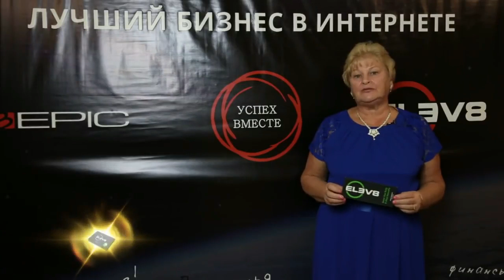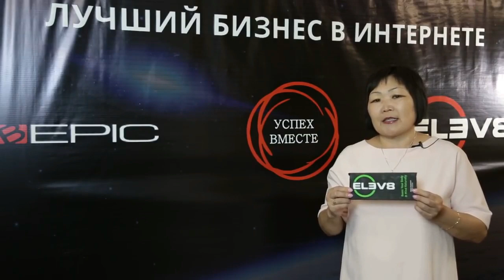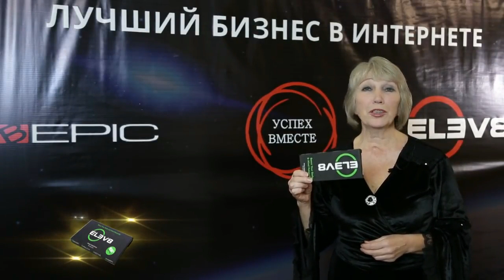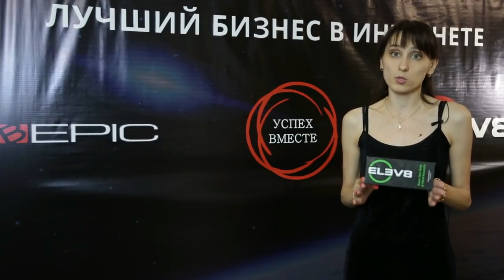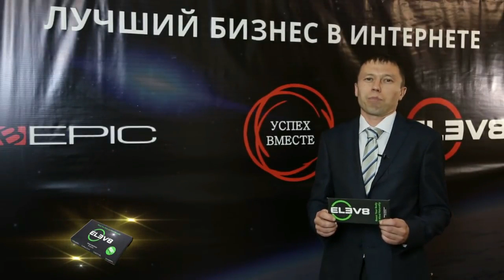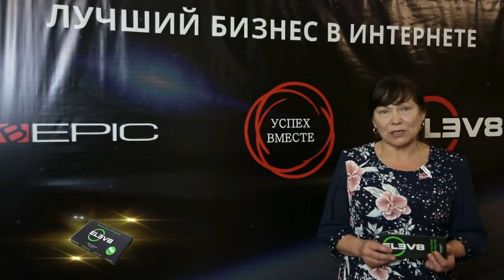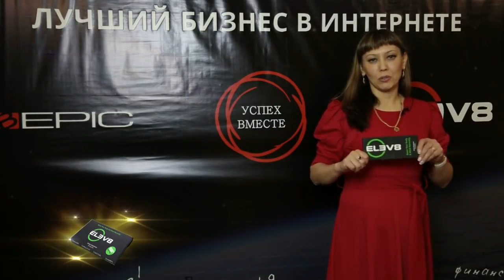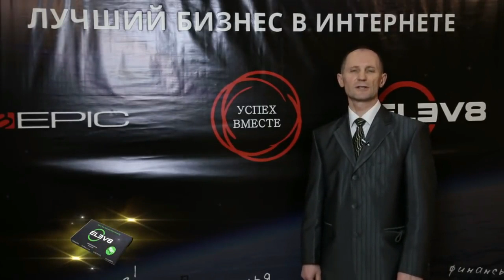Астана Что люди говорят о bepic и elev8 Здоровое Питание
Бизнес-сайт от Академии Успех Вместе Что люди говорят о bepic и elev8 Люди, которые прошли обучение, уже зарабатывают! Компания BEPIC продукты ELEV8 и ACCELER8* -- Умная еда ХХI века! И никакой фантастики – ознакомьтесь состав продукта: Результаты просто шок! С таким продуктом легко делать бизнес! Заказывай чудо-продукт! Начни бизнес сейчас
9 ВИДОВ ЗАРАБОТКА 80% ВЫПЛАЧИВАЕТ В СЕТЬ! 270 СТРАН ОТКРЫТО! ОДНОВРЕМЕННО САМЫЙ ДЕНЕЖНЫЙ МАРКЕТИНГ ПЛАН НА СЕГОДНЯШНИЙ ДЕНЬ!                                                                        Новичок зарабатывает с первых дней в 15 раз больше чем в других компаниях!!! Лидеры зарабатывают в 5 раз больше чем в других компаниях!!!                                                                              Автобонус получить в 20 раз проще чем в других компаниях!!! BEPIC - новый мировой тренд в мире! Продукт 100% натуральный, кошерный, халяль. Энергия, омоложение, повышение иммунитета, улучшение метаболизма и работы кишечника, в следствии чего похудение, здоровый сон, улучшение работы мозга, улучшение памяти, омоложение. Вы становитесь спокойнее, энергичнее и моложе! Уникальность ELEV8 состоит в том, что входящие в его состав компоненты действуют энергично (дополняя и усиливая действие друг друга), не вызывая привыкания и побочных эффектов. YouTube Без инвестиций денег! Без продаж! За построение потребительской сети! Если они смогли! Значит, ты 100% сможешь! У нас легальный! Честный бизнес! Магазин который работает более в 270 странах мира! Натуральные! Актуальные! Эффективные продукты! Люди делают покупки по Вашей рекомендации! Вы получаете деньги на свой счет! Научим! Раскроем секретные фишки! Результаты команды за несколько месяцев! Доходы партнеров от 100$ до 500 000$. Более 500 премий автобонусов получили! Развиваем бизнес в 270 странах мира!                                                                                                                                                                      Бизнес-сайт